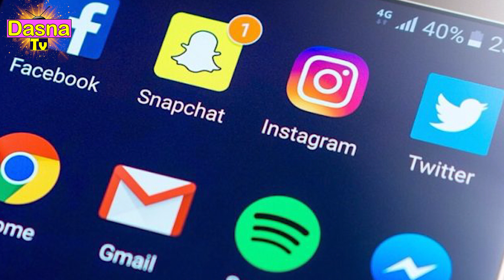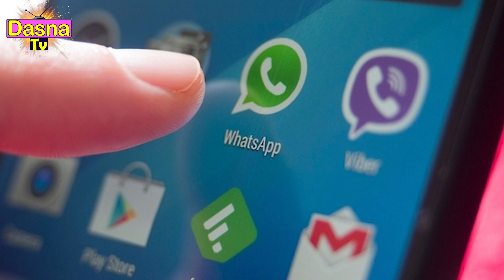ሮናልዶ ሕጂ ውን ቀዳማይ ተሰሪዑ -16/10/2019